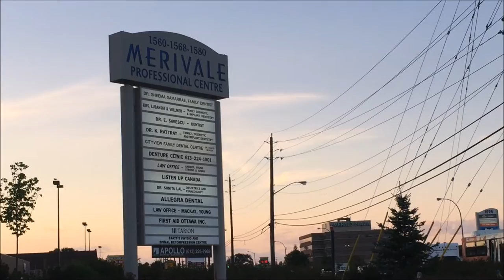MONGOLIAN HOT POT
Filmed August 26th. It was a great time going out with the cousins for the last time this summer! Spending time with Francis and Valerie before they leave was blessed. A month went by so fast, I want them to have a safe flight back to Van City. Love you guys!

Filmed With:
- IPhone 6 (with fisheye)

Follow The Familia And I